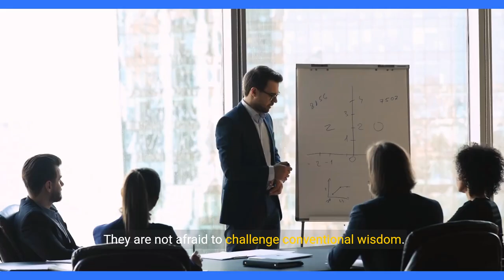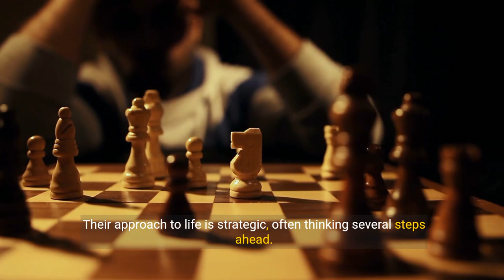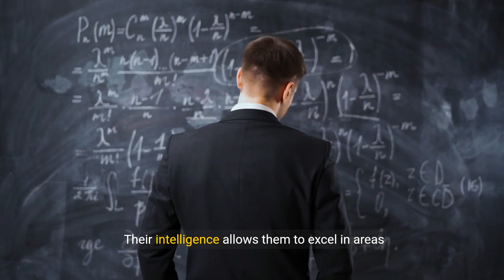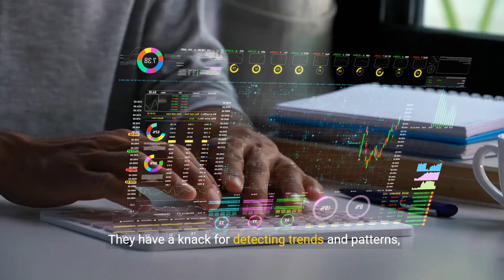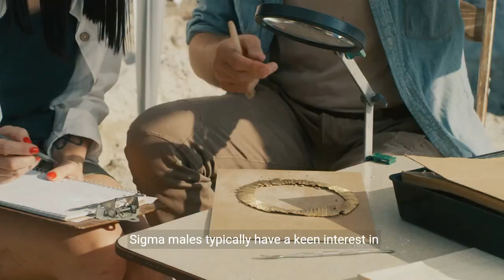10 SECRETS of Highly INTELLIGENT Sigma Males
10 SECRETS of Highly INTELLIGENT Sigma Males

📚Sigma Male Book Trilogy (Amazon Worldwide):

🏆Top Sigma Video:

▶️Affirmation (Money/Happiness/Anxiety/Health)

🎓Learn to create YouTube videos as captivating as this one:

Dive into the world of Sigma males, the archetype redefining success by valuing solitude, independence, and self-discovery.

This video uncovers the top 10 secrets behind the intelligence and allure of Sigma males, showcasing why they're seen as the epitome of personal growth and autonomy.

Learn how their unique blend of wisdom, independence, and strategic thinking sets them apart in a society that often values conformity over individuality. Sigma males represent a significant shift in our understanding of success and self-fulfillment, navigating life's challenges with a calm and collected demeanor.

Discover the traits that make Sigma males a beacon of inspiration for those seeking a life of purpose and authenticity.